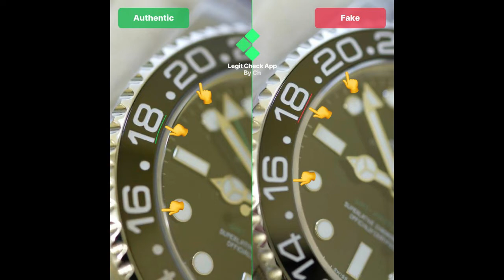Top 5 Rolex GMT - Master 2 models 2022 | Growing fashions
Hello guys! You are watching growing fashions and this channel is dedicated to giving you all the advice and inspiration you need to dress well develop your personal style and gain more confidence.
Here I am presenting the Top 5 Rolex GMT - Master 2 models 2022  I believe. if You like the video don't forget to subscribe and hit the bell icon for more interesting videos.